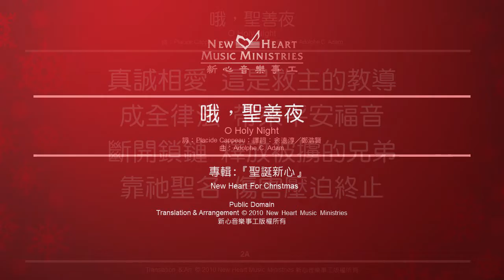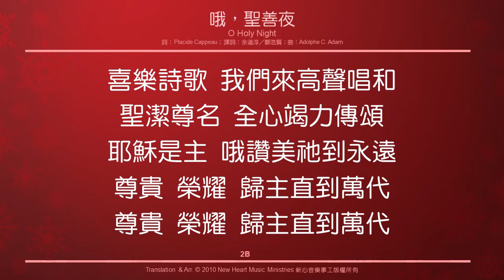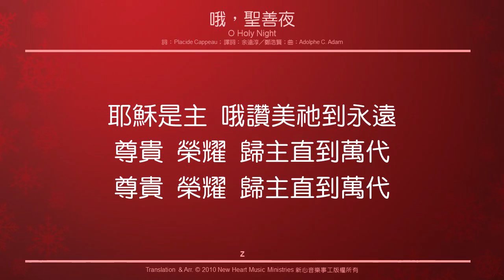哦，聖善夜 O Holy Night (新心音樂事工)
哦，聖善夜 O Holy Night (詞：Placide Cappeau；譯詞：余遠淳／鄭浩賢
曲：Adolphe C. Adam)
(新心音樂事工聖誕專輯『聖誕新心』)

哦，聖善夜
O Holy Night
詞：Placide Cappeau；譯詞：余遠淳／鄭浩賢
曲：Adolphe C. Adam

1. 哦，聖善夜，眾星閃爍極光明，
親愛救主今夜為我降生。
黑暗世界，眾人深陷於罪中，
直到主來眾靈魂得甦醒。
何等盼望，普世歡欣迎接主。
何等光芒，明亮晨光照耀。

恭敬跪拜，齊聽眾天使歌聲。
哦，聖善夜，聖夜，基督降生！

2. 真誠相愛，這是救主的教導，
成全律法，帶來平安福音。
斷開鎖鏈，釋放被擄的兄弟，
靠祂聖名，傷害壓迫終止。
喜樂詩歌，我們來高聲唱和。
聖潔尊名，全心竭力傳頌。

耶穌是主，哦讚美祂到永遠。
尊貴，榮耀，歸主直到萬代！